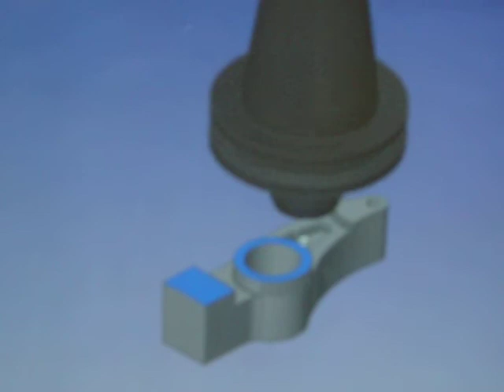ro7 roller rocker arm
my 3d auto cad model of a sbc r07 roller rocker arm and the gibbs programm to rough machine the first side and back to the model.